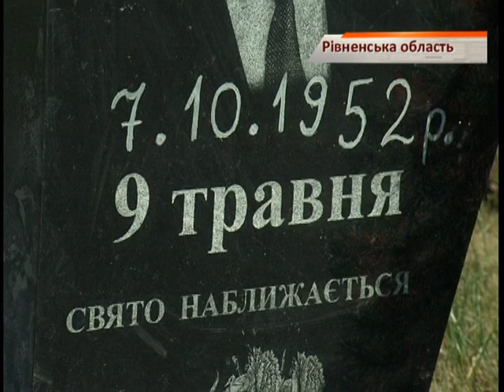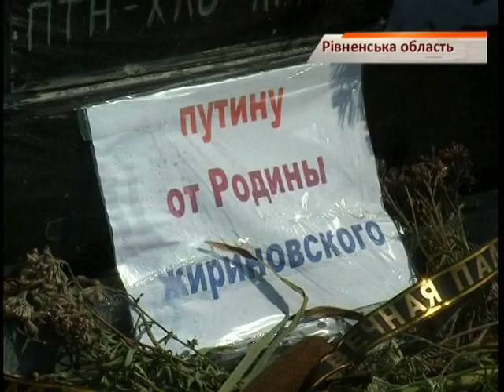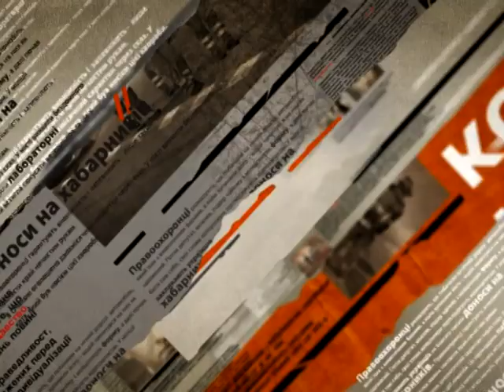На Ровенщине Путину установили надгробный памятник - Чрезвычайные новости, 07.08